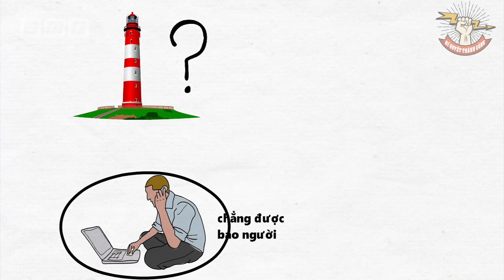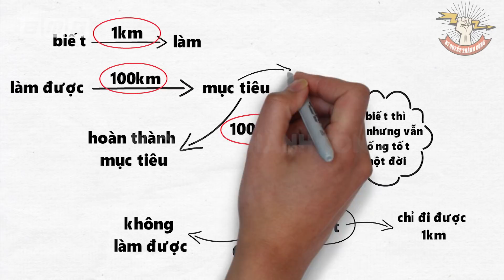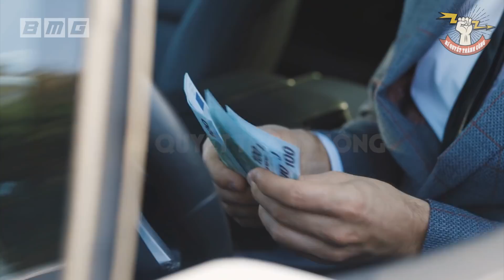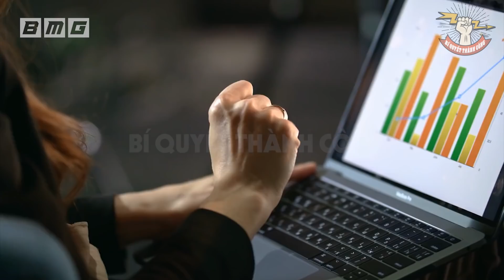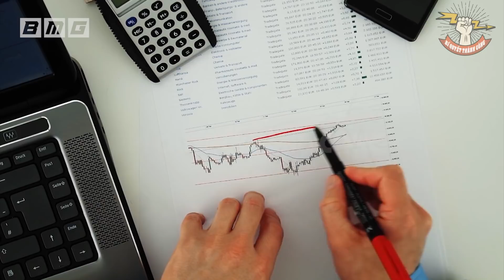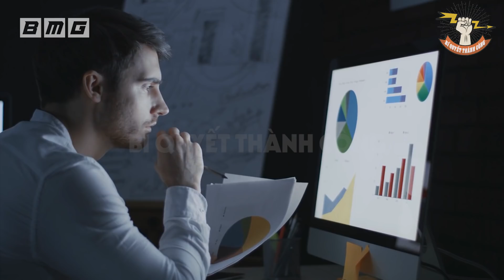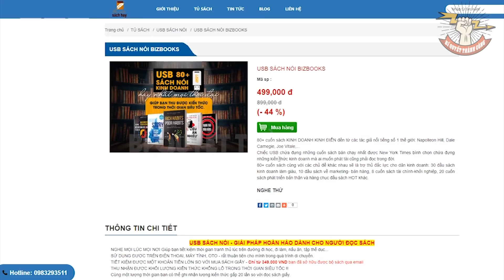ĐỨNG HÌNH VỚI 9 NGUYÊN TẮC KIẾM TIỀN MÀ CHỈ NGƯỜI GIÀU MỚI BIẾT